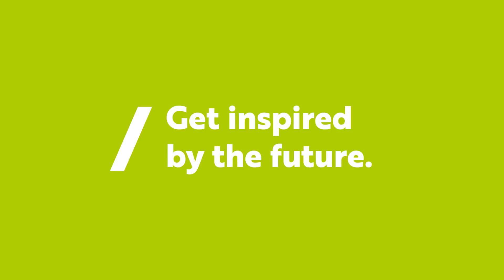International Bachelor's and Master's Degree Programmes at the University of Turku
Complete your Bachelor's and Master' degree at the University of Turku in Finland – one of the world's top 1 % universities. Apply 8–22 January 2020.

Finland has one of the most advanced educational systems in the world and a high standard of living and quality of life. We have beautiful and clean nature as well as the best air quality in the world according to WHO. Finland is a politically stable and well-organised Nordic society – a safe study destination.

All our international degree programmes taught in English at the University of Turku are carefully planned to fulfil the most ambitious standards in their specific field of science. Our programmes cover a broad range of different subjects – from natural and biomedical sciences to education, ICT, business and social sciences. The best lecturers are chosen to challenge and coach you towards your dream career.

Check out our programmes and find out more information about the application requirements and process at utu.fi/degrees.

Welcome to start your future career at the University of Turku!